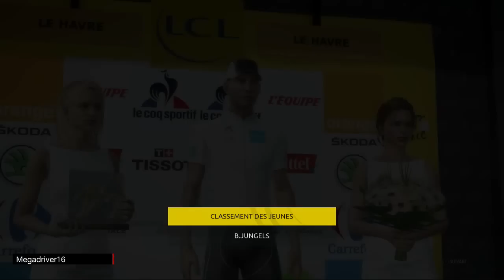Tour de France 2016 - Pro Team NMCT - Saison 2018 : Tour de France [étapes 5, 6, 7, 8, 9] [FR]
Jeu vidéo "Le Tour de France saison 2016" sur XBOX ONE et PS4 (Cyanide / Focus) [FR]

Pro Team avec l'équipe «New Megadriver Cycling Team »
Saison 2018 : Tour de France (étapes 5 à 9)
Mise à jour des statistiques des coureurs comprise

Editeur(s) / Développeur(s) : Cyanide Studio  | Focus Home Interactive
Sortie France : 16 Juin 2016
Genre(s) : Simulation  |  Sport
Thème(s) : Cyclisme
Description : Tour de France 2016 permet au joueur de simuler le Tour de France à vélo. Il peut choisir son joueur et se lancer dans la course à travers les étapes de la Grande Boucle. Il doit gérer les moment d'attaque, de ravitaillement, ou encore de position aérodynamique. Le mode Pro Team lui permet de s'occuper d'une équipe sur plusieurs saisons. Le jeu est disponible sur Xbox One